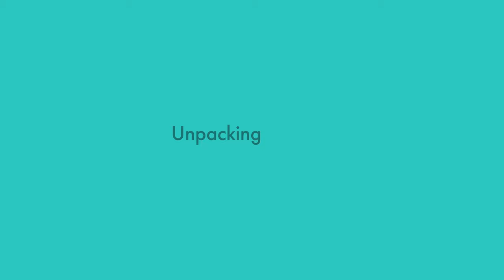Sports Betting Conversations - Prop Bets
How do ArtificialIntelligence and MachineLearning contribute to providing outstanding software solutions for the online sports gambling industry? The DataArt team met with Omer Dor, CEO of Sports IQ, to discuss how technology and superior statistical models facilitate betting products and help engage gamblers.